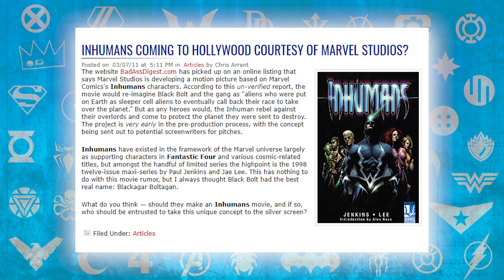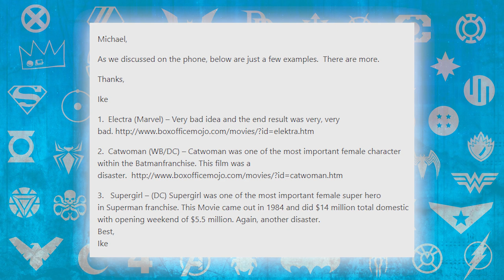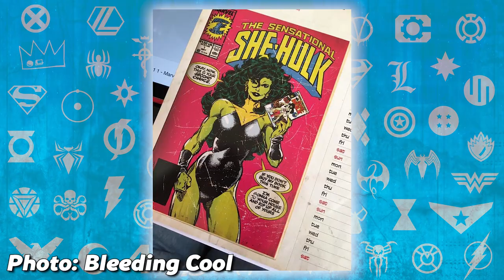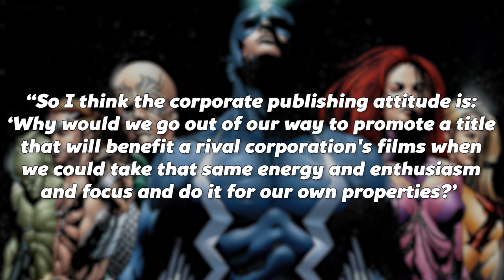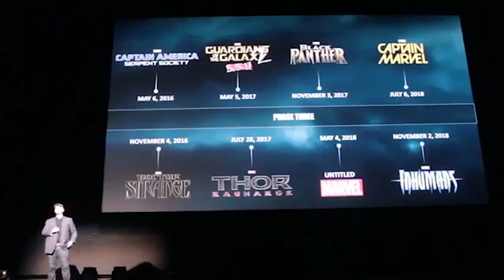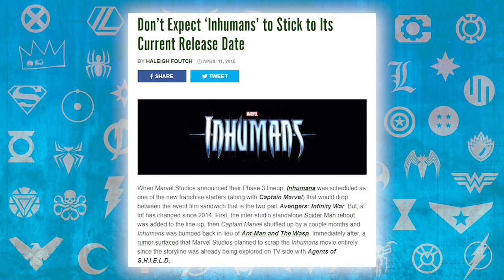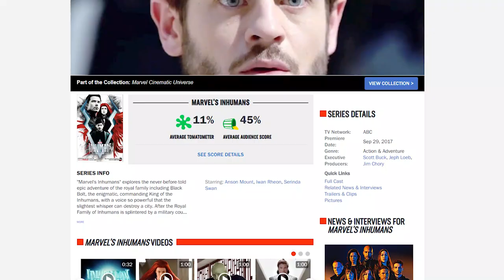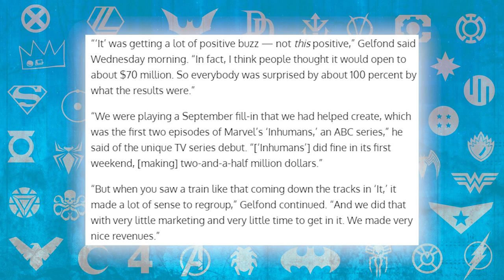How Inhumans Became the BIGGEST FLOP of the MCU!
The Inhumans TV show was a massive let down, but how did it get to this point?

Doc's Comics & Games, Yorick Bisse, Bonnie Davies, Senita Mahoney, David Adler, Basel, Dylan Blass-Svedvik, Ralph Braganzan, Ethan Dannen, LookWhosFhtagn, Andrew Shaffer, Talentless Hack, Vydal